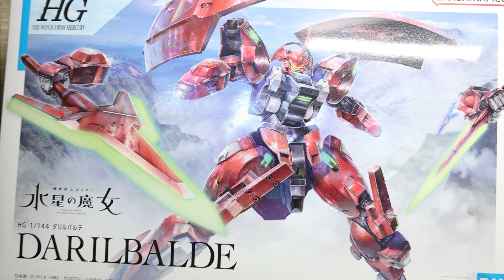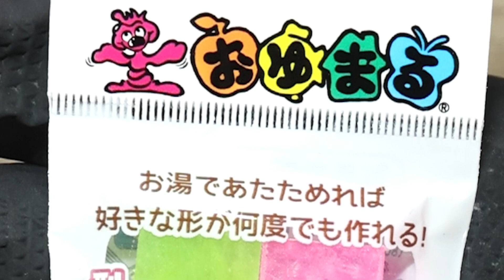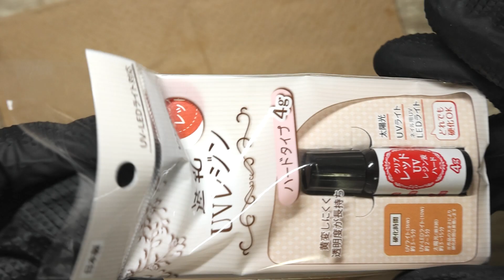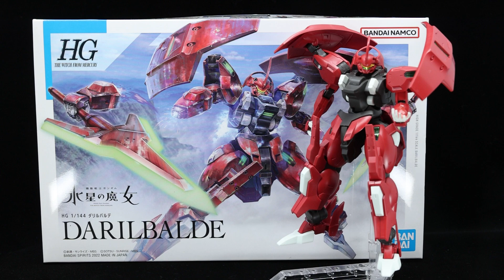【プラモ動画】妖怪パーツ隠しをおゆまる複製で撃退してみた！HGダリルバルデ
【一部BGM制作】
アタリ

あくまで個人戦クラフトMOD編チョコクエ
ヒューマンフォールフラット【Human: Fall Flat】